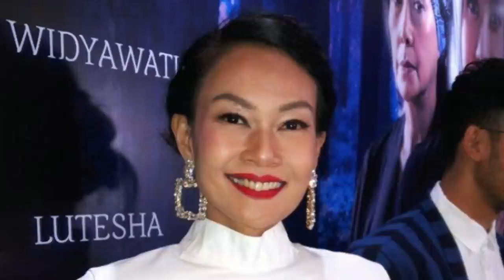30 Artis Cantik yang Menikah dengan Pria Lebih Muda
Selama ini, kebanyakan wanita selalu mencari pria yang lebih tua untuk menjadi pendamping hidupnya. Namun hal tersebut tidak berlaku bagi para artis berikut ini. Membina rumah tangga memang tak kenal usia, Buktinya, Walau berbeda Usia lebih muda pria, tapi rumah tangga mereka tetap langgeng sampai saat ini. Siapa saja mereka? berikut, 30 Artis Cantik yang Menikah dengan Pria Lebih Muda.

1. Sherina Munaf.
2. Ikke Nurjanah.
3. Syahrini.
4. Claudia Adinda.
5. Dewi Persik.
6. Marsha Timothy.
7. Siti Badriah.
8. Putri Anne.
9. Dinda Hauw.
10. Atiqah Hasiholan.
11. Donna Agnesia.
12. Andrea Dian.
13. Endhita.
14. Olla Ramlan.
15. Okie Agustina.
16. Tara Basro.
17. Dian Nitami.
18. Dewi Gita.
19. Revalina S. Temat.
20. Mezty Mez.
21. Nuri Maulida.
22. Nabila Syakieb.
23. Nadine Chandrawinata.
24. Emma Waroka.
25. Cut Tari.
26. Soimah.
27. Nunung.
28. Sharena Gunawan.
29. Ussy Sulistiawaty.
30. Momo 'Geisha'.